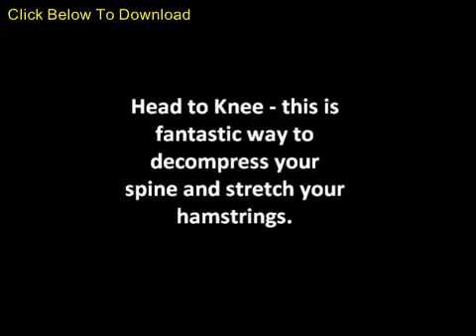Grow taller 2-4 inches In 8 Weeks-Grow taller at any age 375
- Grow taller exercises that works Grow taller 2-4 inches In 8 Weeks-Grow taller at any age
Grow Taller... how to grow taller in 8 weeks  naturally fast

how to grow taller in 8 weeks
On my 25th Birthday, Doctors Told me My Growth Plates have Closed Over 10 Years Ago  Should Get Used to
Being 53 Tall. Today, Im a 26 Year
Old Guy Standing 58.

I Discovered the Secret to Add Several Inches of Solid Height to Anyone,
No Matter What Your Age Is... Even If You Havent Grown in Years!

If youre tired of living your life feeling inferior and being rejected from achieving your life-long dreams because youre just not tall enough, then read on to cure your height problems... once and for all!

Heres how:

 Not attracting the girl (or guy) you desire because they choose to date someone... Taller?
 Feeling overwhelmed that you may be cursed by your inherited small stature and your growth stage is coming near an end?
 Getting overlooked for job opportunities such as being a runway model or a manager because youre too short?
 Being carded and questioned about your age, which is embarrassing when trying to get into a club or order a drink?
 Feeling insecure when talking to a group of people because you feel youre not being Heard?
 Missing out on your life-long dreams to becoming a professional athlete in sports such as basketball or volleyball because of your height?

A Life of Emotional Pain and Inferiority

Well, its good to know youre not alone. In fact, there are many people going through the